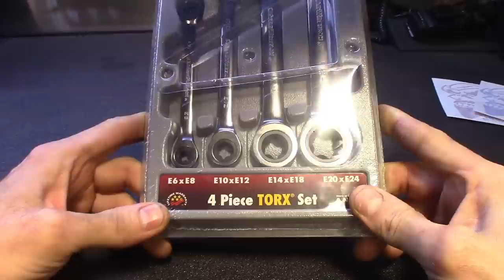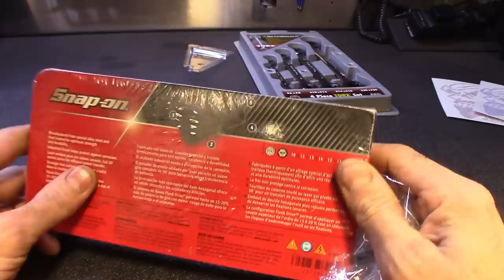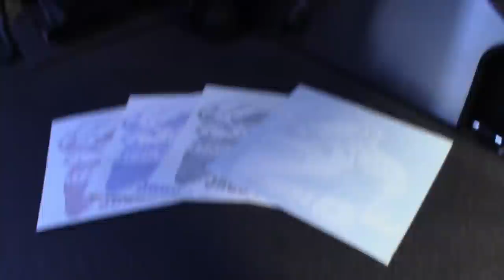SUPER FANS ONLY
JUST A QUICK VID ABOUT WHEN IM GOING TO DO THE 2K GAW ENTRY VIDEO AND SOME TALK ON HOW I WANT THE SNAP ON SOLUS TO GO-TO A SUBSCRIBER WHO NEEDS IT.
I AM ALL ABOUT HELPINGTECHS SO IF YOU HAVE A SCANNER ALREADY OR DONT NEED ONE PLEASE LEAVE THE GIVE AWAY TO SOMEONE IN NEED..

I WANT TO MAKE SURE THE WINNER NEEDS IT, KNOWS HOW TO USE IT OR PLANS ON LEARNING, DONT HAVE ONE ALREADY, AND I JUST WANT TO MAKE SURE ITS NOT JUST SOMEONE WHO WANTS TO WIN SOMETHING ON YT.

IT GOES WITHOUT SAYING THIS SOLUS WILL ONLY GO-TO SOMEONE WHO HAS SUPPORTED MY CHANNEL WITH CONSTANT LIKES, COMMENTS AND SHARES OF MY VIDEOS.

I DIDNT DO THIS GAW FOR SUBSCRIBER INCREASE, I DID IT TO TRULY HELP THE NEXT PERSON IN NEED.

SO I ASK IF YOU HAVE A SCANNER ALREADY LEAVE IT TO THE LESS FORTUNATE. THANKS AGAIN FOR THE SUPPORT AND PURCHASE OF THE JRC54 STICKERS.
YOU WILL BE ENTERED AFTER PURCHASE OF TWO OR MORE STICKERS BUT TRUST ME YOU WILL ONLY HAVE A CHANCE TO WIN IF YOU ARE A TRUE SUPPORTER OF THE CHANNEL AND NOT JUST HERE TO WIN A PRIZE.